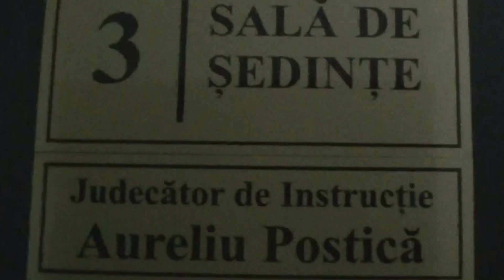Boris Bologan: El (Andrei Braguţa) a fost aruncat în celula noastră fărâmat